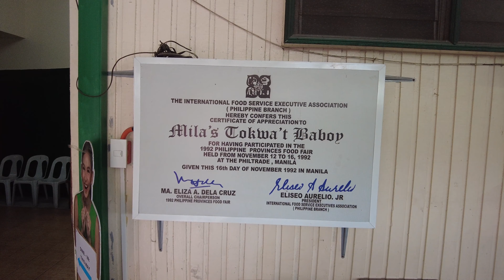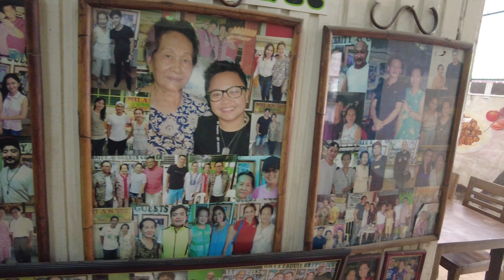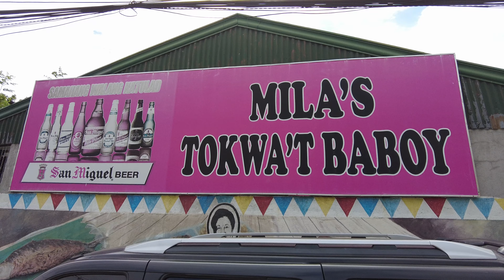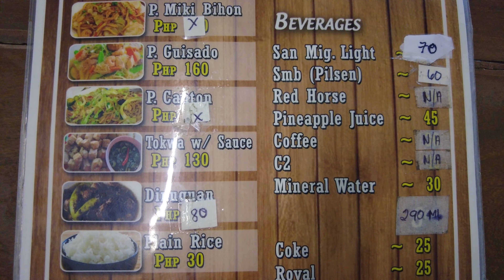Mila's Tokwa't Baboy Restaurant Angeles City, Pampanga, Philippines 4K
Had lunch at a well known establishment in Angeles City, Mila's Tokwa't Baboy Restaurant. They have a wall of celebrities that have visited the place. To be honest I found the place to be just OK.  I think their location on Friendship Highway in Korea town is much better. Half of the menu was unavilable, X'd out. Asked the server why so many things unavailable, she had no answer, asked why no fried chicken, X'd out, after all there are millions of chicken in the Philippines. She said they didn't have someone to cook it, I asked if that was just on our visit or always, she implied always. The crispy Sisig we had was decent but far from the best we have had. The Tokwa't Baboy was OK, that is more of a reflection of my taste not a huge fan of pig ears, rubbery texture. The staff here is also very young and very inattentive, more concerned with their phones than customers. Thanks 4 watching